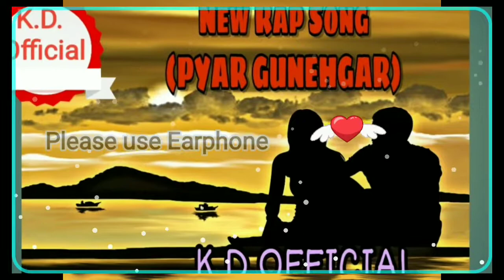New Rap Song (PYAR-GUNEHGAR) by K.D. OFFICIAL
Please use earphone .

please visiting his channel.

Description

Free Sad Type Beat - "Gone" | Emotional Rap Piano & Guitar Instrumental 2022

1.4K

Likes

33,479

Views

Apr 19

2022

Free Sad Type Beat - "Gone" | Emotional Rap Piano & Guitar Instrumental 2022 🛒 Purchase (Untagged) 🚀 BUY 2 GET 1 FOR FREE This beat is free for non-profit use only. For profit use you have to purchase a lease. All tags are removed on purchase. Must Credit (Prod.